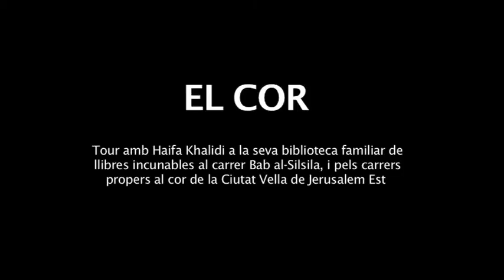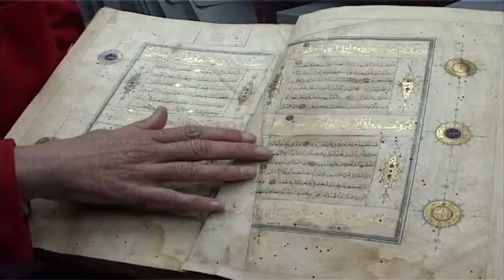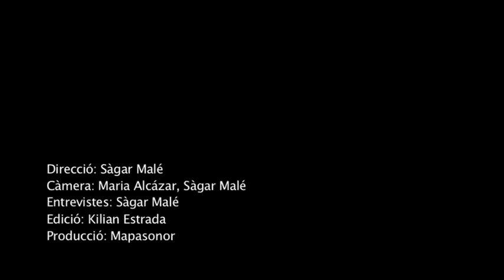JERUSALEM_ID - EL COR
Tour amb Haifa Khalidi  a la seva biblioteca familiar de llibres incunables al carrer Bab al Silsila, i pels carrers propers al cor de la Ciutat Vella de Jerusalem Est.

Direcció: Sàgar Malé
Càmera: Maria Acázar, Sàgar Malé
Entrevistes: Sàgar Malé
Edició: Kilian Estrada
Producció: Mapasonor